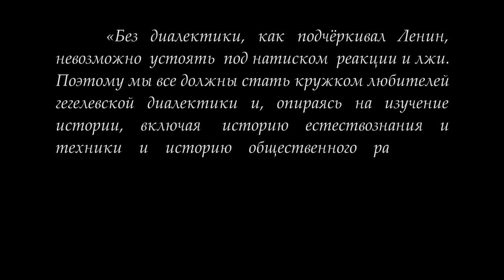Кружок диалектики (2017-2018) - 14. «Всеобщее, особенное и единичное».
22 мая 2018 г. прошло последнее в 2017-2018 учебном году занятие кружка любителей гегелевской диалектики, на котором рассмотрено соотношение всеобщего, особенного и единичного.

Веб-сайт

Желающие помочь Фонду Рабочей Академии могут перечислить пожертвования на карту Сбербанка:
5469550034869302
Михаил Васильевич П.